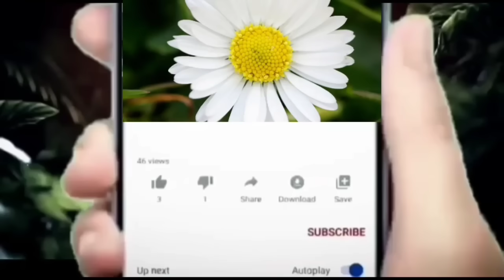మొదటిరాత్రిరోజు బయటపడ్డ రోహిణి బండారం ఊహించని నిర్ణయం తీసుకున్న మనోజ్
గుండెనిండ గుడిగంటలు సీరియల్ టుడే ఎపిసోడ్, గుండెనిండ గుడిగంటలు సీరియల్ రేపటి ఎపిసోడ్, గుండెనిండ గుడిగంటలు  సీరియల్ కావాలి, గుండెనిండగుడిగంటలు సీరియల్ లో ఈరోజు ఏం జరిగింది, గుండెనిండగుడిగంటలు సీరియల్ లో రేపు ఏం జరగబోతుంది, కృష్ణ గుండెనిండ గుడిగంటలు సీరియల్  సీరియల్ లేటెస్ట్ ఎపిసోడ్ సూపర్ ట్విస్ట్,  గుండెనిండ గుడిగంటలు సీరియల్, గుండెనిండ గుడిగంటలు సీరియల్ ప్రోమో,  గుండెనిండ గుడిగంటలు సీరియల్ టైటిల్ సాంగ్, గుండెనిండ గుడిగంటలు సీరియల్   ఎపిసోడ్, గుండెనిండ గుడిగంటలు సీరియల్ ట్విస్ట్,గుండెనిండ గుడిగంటలు సీరియల్ లో ఏం జరగబోతుంది,